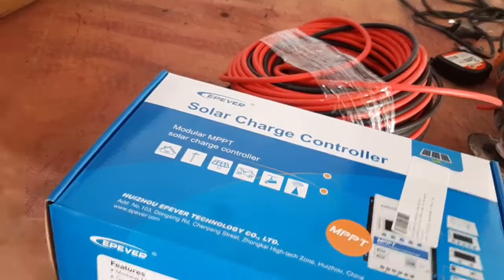✅motorhome. Chegaram as placas solares do mió de bão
Ola pessoal hoje chegaram as placas solares do mió de bão 🤩

pessoal não se esqueça de se inscrever e deixar o seu comentário .E muito  importante para estar fortalecendo o canal *deixe o seu apoio  🤝agradecemos de coração, E que Deus abençoe a todos 🙏

Meu nome é Wilson, e te convido a conhecer um pouquinho,
sobre mim e minha família! 👪
Estamos na realização de um sonho,  construindo,
nosso próprio motorhome, totalmente artesanal.
Gostaríamos de compartilhar com vocês ,cada detalhe da construção,passo a passo
Venha com a gente nessa jornada e desde já lhe agradecemos!